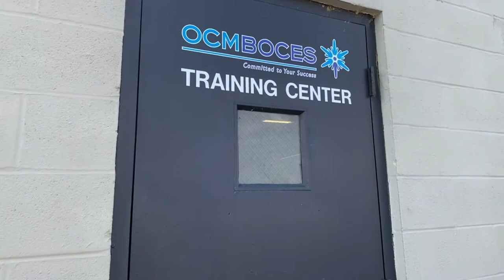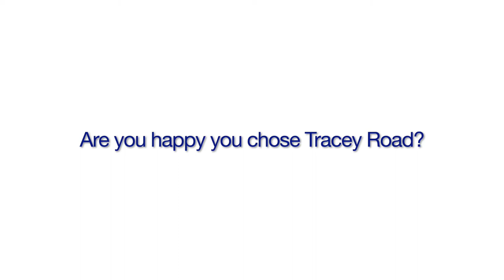Tracey Road Equipment - Update for the BOE - March 18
At OCM BOCES, a two-year program embedded at Tracey Road Equipment in East Syracuse allows students to study and do hands-on work related to all aspects of diesel technology. Students enjoy a dedicated work bay and get to work within the same company as professionals in the field.